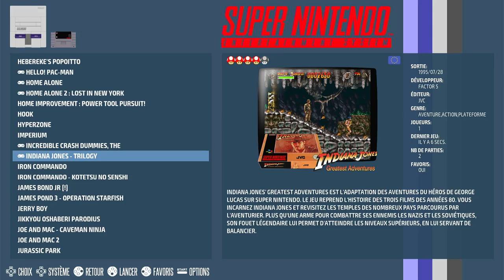Indiana Jones' Greatest Adventures Easy Super Nintendo / Super Famicom (SNES) | Emulated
Indiana Jones' Greatest Adventures
Easy